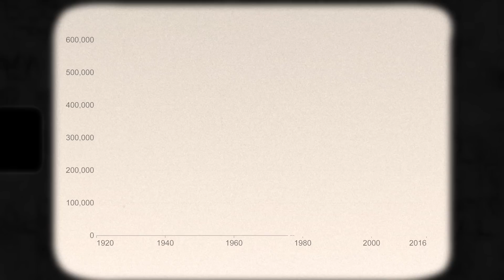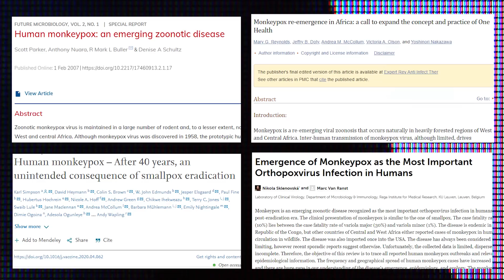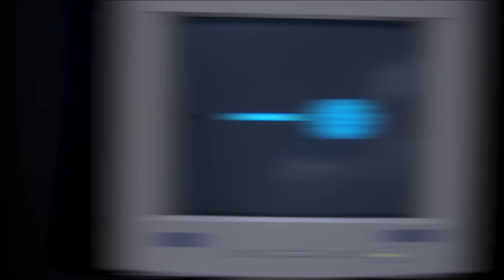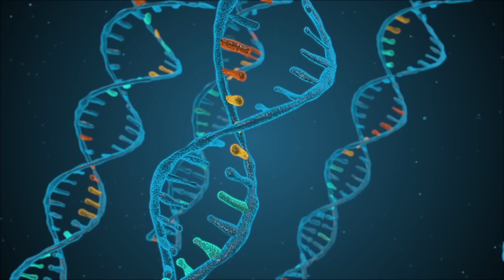The Monkeypox Outbreak Might Change Things..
Over the past years, monkeypox has spread to different continent. Monkeypox is a disease which is spread by the monkeypox virus. So far, monkeypox infections have been quite rare but will that change? Let's find out, in this episode we will cover monkeypox!

Monkeypox virus was first discovered in 1959 in monkeys and later in rodents. In 1970, the first human monkeypox patient was discovered. Due to the infectiousness and high mortality of smallpox, however, monkeypox was not given too much attention. When smallpox was eradicated, also monkeypox was decimated as smallpox vaccines have an 85% efficiency against monkeypox. However, in the subsequent years, monkeypox could still spread as less and less people were vaccinated. There have been minor monkeypox outbreaks in the early 2000s (Nigeria, Democratic Republic of Congo) and first monkeypox cases were found outside of Africa. In 2022, however, everything changes when monkeypox suddenly was discovered in unrelated people on different continents..
Monkeypox virus is a DNA virus which causes monkeypox. Monkeypox is a relatively mild disease which normally takes 2-4 weeks to recover. In initial monkeypox stages, patients experience, fever and a headache. Then, a rash appears, mostly in the face, which then spreads. Monkeypox virus is then destroyed by the immune system and most patients fully recover. However, there are still serious forms of monkeypox. Monkeypox can cause permanent blindness, pneumonia or swellings of the brain. If Co-infections together with monkeypox occur, the situation might be life-threatening. There are no treatments specifically against monkeypox but smallpox treatments and other antiviral drugs work against monkexpox. There is also no monkeypox vaccine but the smallpox vaccine is quite effective. Right now, there is no reason to panic but we should be careful as healthcare workers, pregnant women, children and people with weakened immune system do have risks to get infected. Still, monkexpox probably remains not that infectious and all recorded cases of this outbreak have been mild so far.

The two presented patient stories in this video are based on cases found in the references and were adapted.

0:00-0:43 Intro
0:43-4:05 The Rise of Monkeypox
4:05-6:51 How Monkeypox Infects Us
6:51-7:50 Monkeypox Treatments & Vaccine
7:50-9:35 How We Counteract Monkeypox
9:35-11:17 Monkeypox Vs. COVID-19

Images:
Most videos and images are derived from: pixabay.com, pexels.com and videvo.net
The virus in the thumbnail depicts a generic virus (not monkeypox!) and was obtained from pngtree.com.

About Clemens Steinek:

CLEMENS STEINEK is a PhD student/youtuber (LifeLabLearner/ Sciencerely) who is currently conducting stem cell research in Germany.